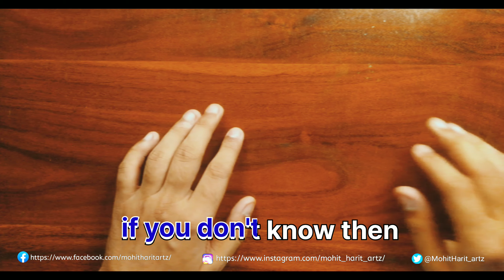How to draw face in different angles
How to draw face from different angles | How to draw face

Description:
Welcome to our art tutorial on "How to Draw Faces from Different Angles!" In this comprehensive guide, we'll take you on a journey through the fascinating world of facial anatomy and provide you with essential tips and techniques to elevate your portrait drawing skills. Whether you're a beginner or an experienced artist looking to enhance your craft, this video is packed with valuable insights.

🎨 What You'll Learn:
- Understanding Facial Proportions: We'll dive into the fundamentals of facial proportions, teaching you how to maintain accuracy and realism in your drawings.
- Frontal View: We'll start with the basics, teaching you how to draw a face head-on, focusing on features like the eyes, nose, and mouth.
- 3/4 View: Explore the challenge of drawing faces at a slight angle, mastering the subtleties of depth and dimension.
- Profile View: Learn the intricacies of drawing a side profile, capturing the unique contours of the face.
- Overhead View: Take your skills to the next level by tackling the tricky overhead angle, perfect for dynamic and dramatic compositions.

🖌️ Art Supplies:
We'll also discuss the tools you'll need for your artistic journey, from pencils and erasers to shading techniques and more.

🔥 Bonus Tips:
- Lighting and Shadow: Discover how to use lighting and shading to add depth and realism to your drawings.
- Common Mistakes to Avoid: We'll point out some common pitfalls and how to avoid them.
- Practice Exercises: We'll provide practice exercises and prompts to help you hone your skills.

This video is perfect for aspiring artists, illustrators, and anyone passionate about the art of portrait drawing. So grab your sketchbook and join us in mastering the art of drawing faces from different angles. Let's create some amazing art together. 🎨👩‍🎨👨‍🎨